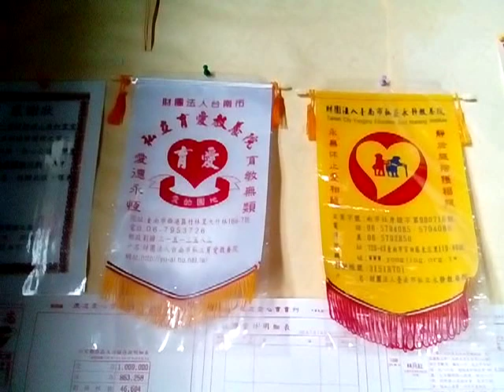VID 20190810 134610貼在台南官田神源山莊義和聖堂